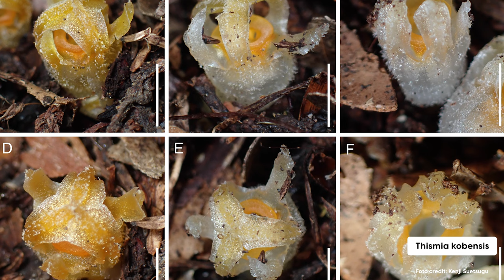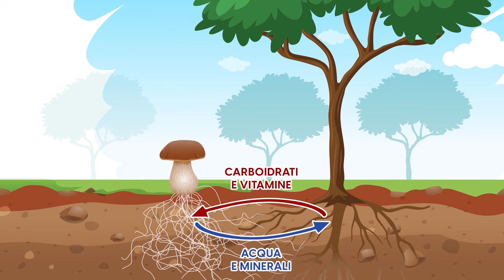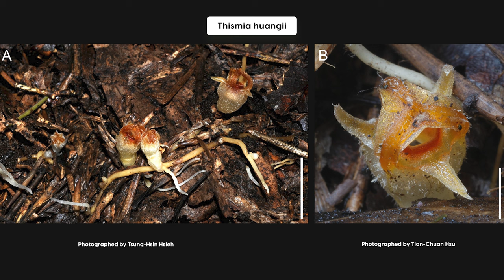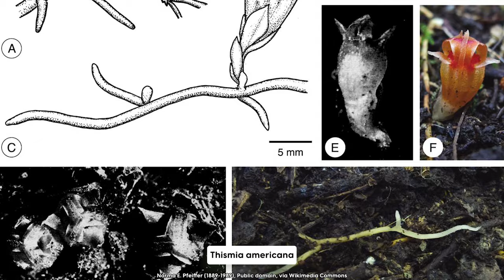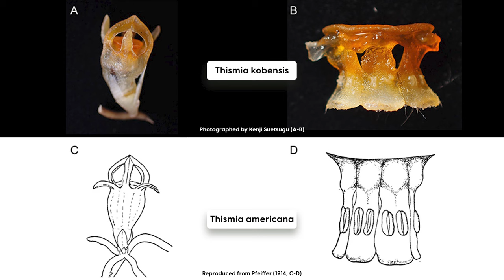Thismia kobensis: la lanterna delle fate che si credeva estinta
È sempre una bella notizia quando un essere vivente che credevamo estinto si scopre non esserlo. Certo, se dovessimo scoprire che i Dilofosauri si aggirano nelle campagne bresciane non saremmo così tranquilli, però i mitici rettili non fanno parte della storia di oggi. Ancora meglio se l’essere vivente che torna dall’oltretomba è una pianta davvero davvero particolare: non fa la fotosintesi, vive sottoterra, ha un fiore che sembra una lanterna… ecco a voi la storia di Thismia kobensis.

CAPITOLI
00:00 – Thismia kobensis
01:50 – Piante micoeterotrofiche
03:44 – La scomparsa  della Thismia
 06:01 – Il ritrovamento della Thismia
06:58 – La Thismia in giro per il mondo

Il genere Thismia, conosciuto anche come “lanterna fatata”, si compone di circa 90 specie, ha un aspetto insolito e, a renderlo davvero peculiare è il fatto che non effettua la fotosintesi clorofilliana. Per ovviare alle problematiche relative alla mancanza dei processi di fotosintesi, queste piante si sono evolute come parassite, sviluppando relazioni simbiotiche con altri organismi, sfruttando la micoeterotrofia, un processo particolare che consente di sottrarre i nutrienti ai funghi che vanno a contatto con le loro radici.

“Poiché la maggior parte delle piante micoeterotrofe ottiene il loro carbonio indirettamente dalle piante fotosintetiche attraverso reti micorriziche condivise, dipendono fortemente dalle attività sia dei funghi che degli alberi che le sostengono. Di conseguenza, sono particolarmente sensibili ai disturbi ambientali, rendendole spesso rare e in via di estinzione”.
studio pubblicato su Phytotaxa